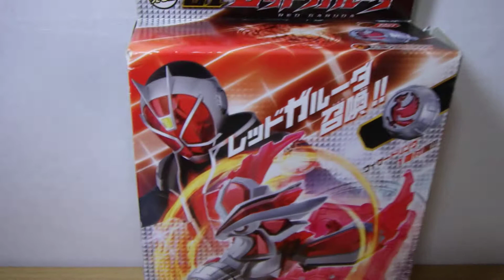20200929 Used Plamonster01 Red Garuda Bandai Plamonster Kamen Rider [JAPAN] Style change